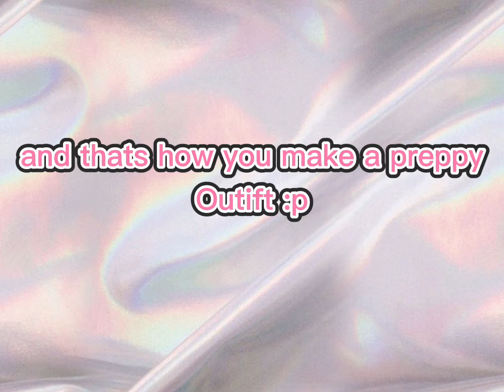How to make a preppy outift! :P Tutorial #1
sorry for not posting in so long.